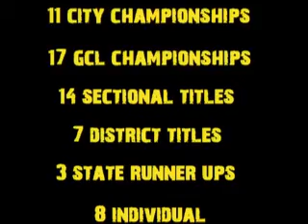Moeller Wrestling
Senior Night 2011